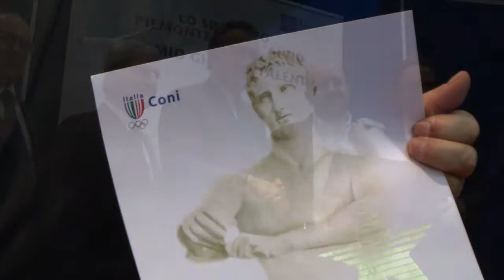Inaugurazione anno sportivo 2013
Inaugurazione anno sportivo 2013 e premi "Primo Nebiolo".